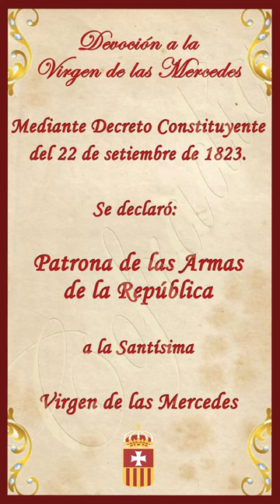Virgen de la Merced. Patrona de la Armas del Perú.1823-2023. Basílica de la Merced. Jr. de la Unión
Bicentenario de la Proclamación de la Virgen de las Mercedes como Patrona de las Armas de la República. 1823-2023.

El Primer Congreso Constituyente la declaró Patrona de las Armas de la República. EL Presidente de la República José Bernardo de Tagle, promulgó la Ley del 22 de setiembre de 1823 del Congreso Constituyente del Perú, firmando  los integrantes de la Mesa Directiva Manuel Arias, Presidente del Congreso,  Manuel Antonio Colmenares, Diputado Secretario  y Manuel Muelle, Diputado Secretario. Reconociendo la especial protección del Ser Supremo por mediación de la  Virgen de las Mercedes, en los acontecimientos felices por las armas de la patria la declaró: "Patrona de las Armas de la República".

Texto promulgado por el Presidente de la República:
"José Bernardo Tagle:
Presidente de la República del Perú;
Por cuanto el Soberano Congreso se ha servido decretar lo siguiente:
El Congreso Constitucional del Perú;
Reconociendo la especial protección del Ser Supremo por mediación de la Santísima Virgen de las Mercedes en los acontecimientos felices por las armas de la Patria, durante la tenaz contienda de la América con la España por la Independencia.
Ha venido en decretar y decreta:
Que se declara a la Virgen de las Mercedes, Patrona de las Armas de la República.
Tendréis lo entendido y dispondréis lo necesario a su cumplimiento, mandado imprimir, publicar y circular.
Dada en la Sala del Congreso, en Lima a 22 de setiembre de 1823. Manuel de Arias, Presidente.- Manuel Antonio Colmenares, Diputado Secretario.- Manuel Muelle, Diputado Secretario.
Por tanto ejecútese, guárdese y cúmplase en todas sus partes por quienes convenga. Dará cuenta de su cumplimiento el ministro de Estado en Departamento de Gobierno.
Dado en Liman a 22 de setiembre de 1823.- 4° y 2°. Firmado José Bernardo de Tagle. Por Orden S.E.- El conde de San Donás".

José Bernardo de Tagle y Portocarrero (Lima, 21 de marzo de 1779-Callao, 26 de septiembre de 1825), nobiliariamente IV marqués de Torre Tagle, más conocido como Torre Tagle, fue un militar y político peruano, que ejerció el gobierno de la República del Perú en cuatro períodos, entre 1822 y 1824. Fue el segundo presidente del Perú. Y se precisa que el Conde de San Donás, era Juan de Berindoaga y Palomares (n. Lima, 11 de noviembre de 1784 – m. Lima, 15 de abril de 1826) fue un militar y político peruano. Se unió al movimiento de la Independencia y fue ministro de Gobierno y Relaciones Exteriores del 18 de agosto de 1823 al 20 de enero 1824.

@Cofradía de Nuestra Señora de las Mercedes Perú
@Cofradia de Nuestra Señora de las Mercedes Perú
@Cofradiadelasmercedeslima @Cofradia de Nuestra Señora de las Mercedes Perú